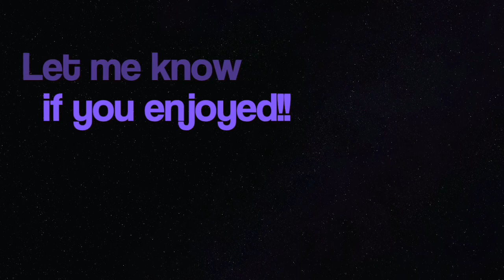Wondering cover ~ by Julia Lester & Olivia Rodrigo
SURPRISE IT'S A COVER!!! I tried a little something new with this cover and hope you enjoy it!! This is a cover of the song Wondering by Julia Lester & Olivia Rodrigo from the first season of High school Musical: The Musical: The Series (HSMTMTS) ♥

IMovie

On the 2nd and 4th Friday of each month

- when’s your bday?
09/28/04

15

- 1,180

✰ a b o u t  r u m e x a ✰
hey! i’m Rumeha aka Rumexa ;)
I make lifestyle videos along with a ton of other rambunctious videos, I'm that kind of gal hehe!!